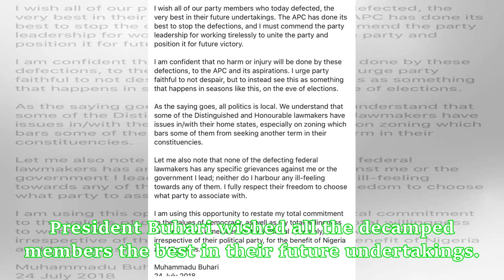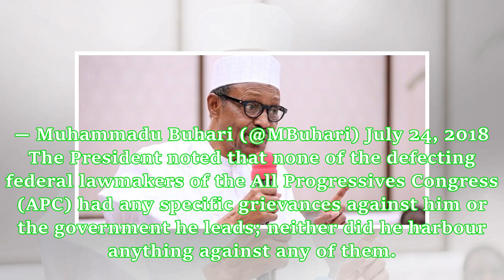President Buhari reacts as APC National Assembly members decamp to PDP, ADC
The country’s Number one citizen has reacted to reports of National Assembly members defecting from APC. 15 Senators and 36 House of Representatives members, all from the ruling APC, defected to PDP and ADC, earlier today. In a statement released by his senior special assistant on media and publicity, Garba Shehu, President Buhari expressed his total commitment to the values of democracy, freedom of choice as well as total willingness to work with all members of the National Assembly, irrespecti...